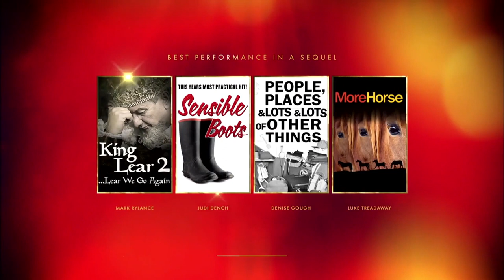Olivier Award 2016 - The Play That Goes Wrong "Best Performance in a Sequel"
The Olivier Awards allowed Chris Bean, Robert Grove and Dennis Tyde to present the new award for "Best Performance in a Sequel". But in typical Cornley fashion, not everything goes according to plan.